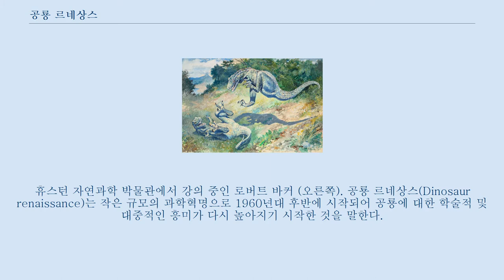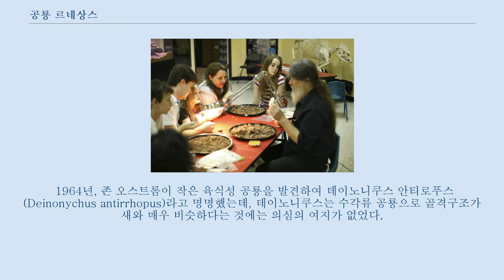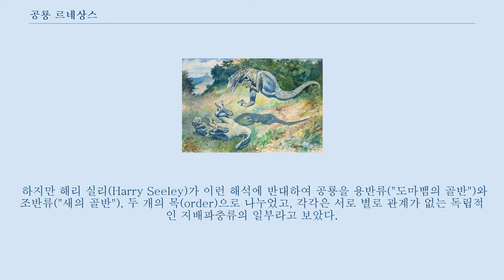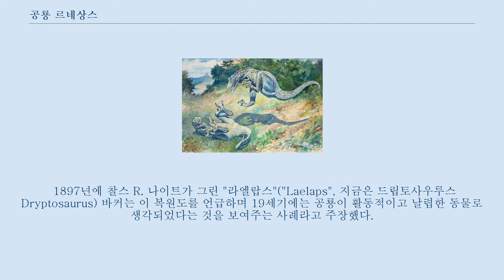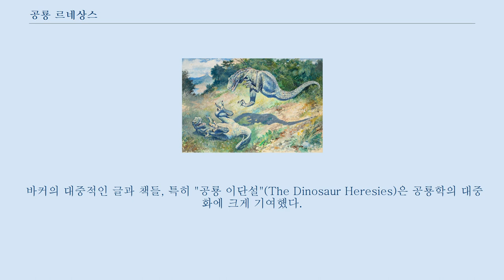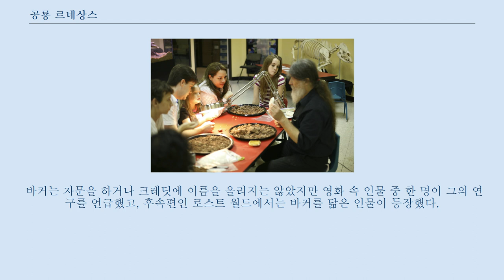공룡 르네상스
휴스턴 자연과학 박물관에서 강의 중인 로버트 바커 (오른쪽). 공룡 르네상스(Dinosaur renaissance)는 작은 규모의 과학혁명으로 1960년대 후반에 시작되어 공룡에 대한 학술적 및 대중적인 흥미가 다시 높아지기 시작한 것을 말한다.
 공룡이 20 세기 전반에 묘사되던 것처럼 굼뜬 냉혈동물이 아니라 활동적인 온혈성 동물이었을 수도 있다는 연구와 새로운 발견에 의해 공룡 르네상스가 촉발되었다.
 공룡에 대한 새로운 관점은 존 오스트롬에 의해 옹호되었는데, 존 오스트롬은 새가 코엘로사우루스류 공룡에서 진화했다고 주장했으며, 특히 로버트 T. 바커는 공룡이 현생 포유류 및 조류와 마찬가지로 온혈성이었다고 열정적으로 주장했다.
 바커는 종종 자신의 아이디어를 19 세기 후반에 유행했던 아이디어들의 르네상스라고 묘사하면서 공룡 화석 전쟁과 공룡 르네상스 사이의 시기를 공룡 돌드럼이라고 부르곤 했다.
 공룡 르네상스는 생리학, 진화, 행동, 생태학 및 멸종 등 공룡 생물학의 거의 모든 측면에 있어서 생각의 큰 변화를 가져왔다.
 또 대중문화의 공룡 묘사도 많아졌다.
 이 부분의 본문은 새의 기원입니다.
 19 세기 중반과 후반에 많은 과학자들이 새와 공룡이 가까운 관계이며 공룡이 "파충류"와 새의 중간단계를 대표한다고 생각했다.
 1859년 찰스 다윈이 종의 기원을 출판하고 얼마 후에 영국의 생물학자이자 진화-옹호론자였던 토마스 헨리 헉슬리는 새가 공룡의 후손이라고 주장했다.
 헉슬리는 골격의 유사성, 특히 공룡과 "최초의 새"—시조새—와 현생 조류 간의 유사성을 중요하게 보았다.
 데이노니쿠스(왼쪽)과 시조새(오른쪽) 손의 유사성을 보고 존 오스트롬은 공룡과 새의 연관관계를 되살리게 되었다.
 하지만 1926년에 게르하르트 하일만이 조류의 기원이라는 영향력 있는 책을 출판하고 이 책에서 공룡에게는 차골 (하나로 합쳐진 쇄골)이 없었으리라는 점을 근거로 해서 공룡과 새의 연관관계를 부정했다.
 그 이후 새가 공룡이 아니라 '악어형류' 및 '테코돈트'인 조상에서 진화했다는 가설이 받아들여지게 되었다.
 그 결과 살아 있는 종들의 기원에 대해 이야기할 때 공룡은 중요하지 않게 다루어졌으며 따라서 공룡의 진화에 대한 학술적 흥미가 쇠퇴하는 계기가 되었다.
 이 상황은 1964년까지 계속되었다.
 1964년, 존 오스트롬이 작은 육식성 공룡을 발견하여 데이노니쿠스 안티로푸스(Deinonychus antirrhopus)라고 명명했는데, 데이노니쿠스는 수각류 공룡으로 골격구조가 새와 매우 비슷하다는 것에는 의심의 여지가 없었다.
 이 발견으로 인해 오스트롬은 헉슬리가 옳았으며 새가 정말로 공룡으로부터 진화한 것이라고 주장하게 되었다.
 오스트롬이 새와 공룡을 연결시키게 한 것은 데이노니쿠스였지만 그와 마찬가지로 새와 비슷한 공룡인 벨로키랍토르 등은 수십 년 전에 알려져 있었음에도 불구하고 이를 새와 연결시킨 사람은 없었다.
오스트롬의 발견 이후 새가 공룡으로부터 진화했다는 생각은 고생물학자들 사이에 지지를 받기 시작했고 오늘날에 와서는 거의 모두가 수긍하고 있다.
 분지학과 같은 새로운 방법론과 여러 깃털 공룡의 발견이 이 관계를 더 확실하게 해주었다.
 공룡과 새의 관계는 공룡, 그 중에서도 수각류의 계통발생에 대한 관심을 매우 크게 높여 예전보다 수각류의 계통발생은 훨씬 잘 이해되고 있다.
 처음에 공룡은 단계통군, 즉 하나의 공통조상을 공유하는 그룹으로 다른 파충류와는 그 조상을 공유하지 않는다고 생각되었다.
 하지만 해리 실리(Harry Seeley)가 이런 해석에 반대하여 공룡을 용반류("도마뱀의 골반")와 조반류("새의 골반"), 두 개의 목(order)으로 나누었고, 각각은 서로 별로 관계가 없는 독립적인 지배파충류의 일부라고 보았다.
 따라서 공룡은 더 이상 자연스러운 그룹으로 간주되지 않게 되었으며 ...